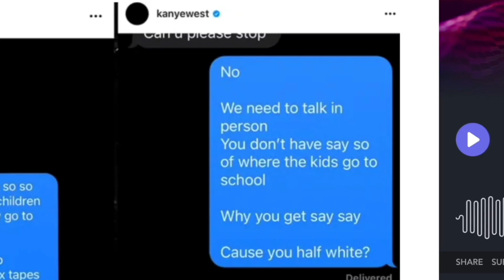Kanye West & Kim Kardashian *LEAKED* Text Messages..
Kanye West allegedly LEAKED text messages with his ex wife KUWTK star Kim Kardashian where even Kris Jenner had something to say...